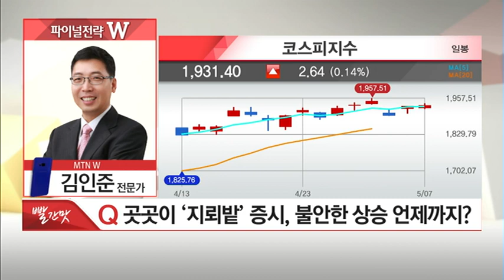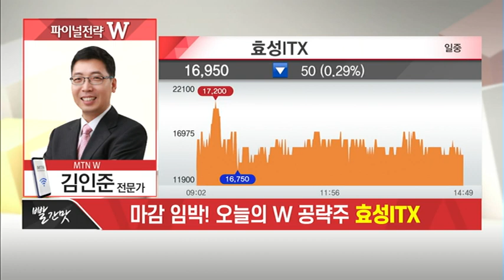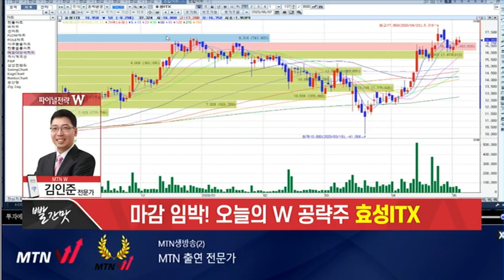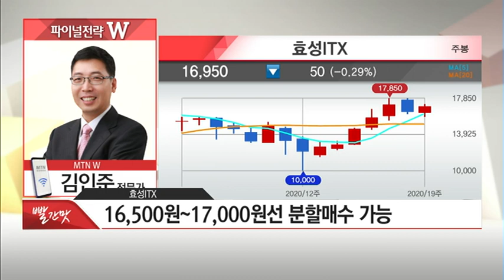[파이널전략 W] "유동성 수급 따른 종목 장세 염두"… 오늘의 W공략주는? /(증시, 증권)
05/07  빨간 상승의 맛 1부